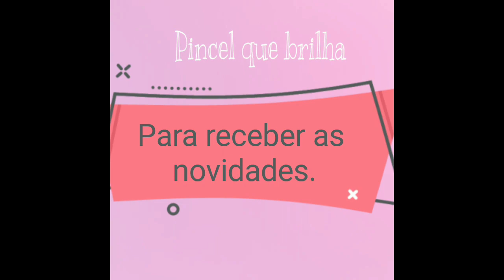Pintura em tecido, cesta com morango , parte 2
Vamos aprender como pintar um lindo morango e cesta.
veja como fazer pintura em tecido cesta com morango

Aprenda pintura em tecido aqui na Escola Online Pincel que Brilha.

Meu objetivo é trazer novidades de pintura em tecido. sou professora de pintura em tecido e adoro o que faço.
A Escola Online é o lugar certo para você aprender Pintura em tecido.

Neste vídeo ..